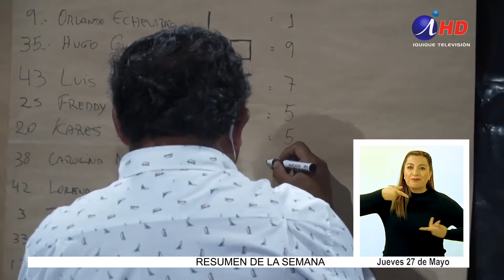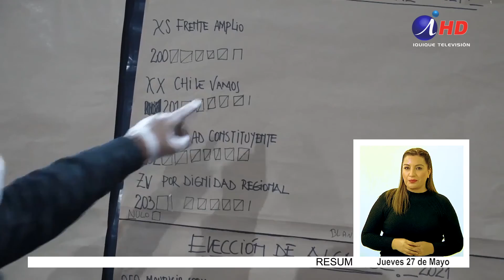Liderazgos con un atributo escaso: confianza ciudadana(2021.27.05) LENGUA DE SEÑAS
Irrumpieron como un fenómeno político en nuestra región: dos candidatos que, solos, sin integrar lista alguna, sacaron casi tantos votos como todos los partidos reunidos en la lista del apruebo, donde se ubicaba la ex Concertación. Lorena González, con 4683 votos y Luis Patricio Ríos, con 3472 están un poco sorprendidos y muy agradecidos de la confianza que lograron despertar en la comunidad y, aunque no salieron electos debido al sistema D´Hont, sienten que su trabajo recién comienza.